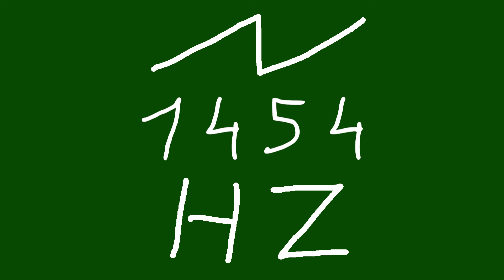1454 hz saw